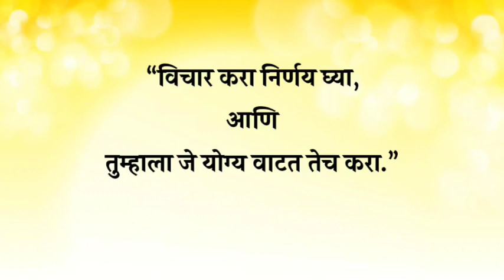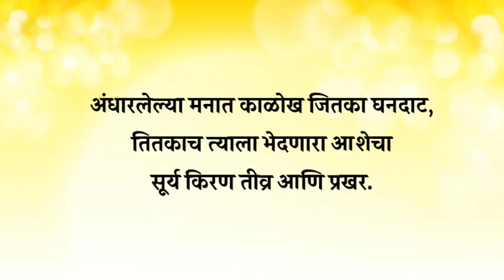9 May 2022